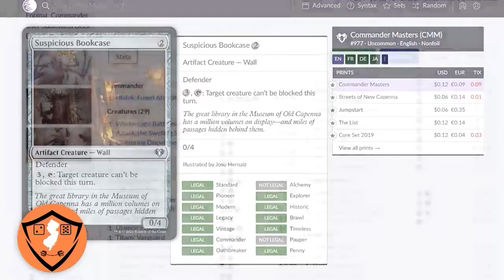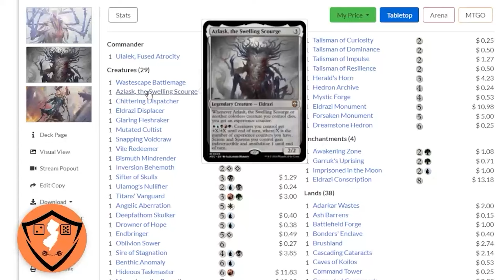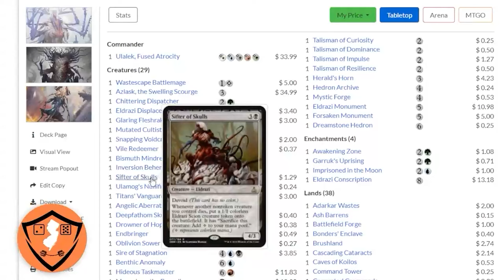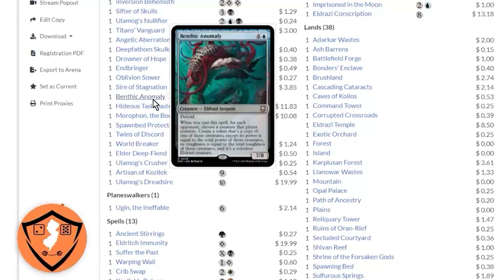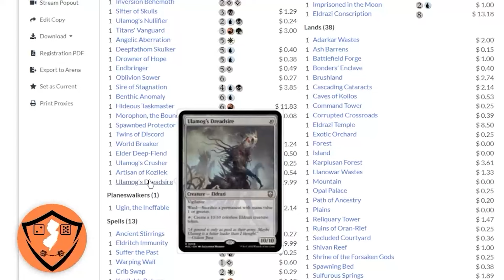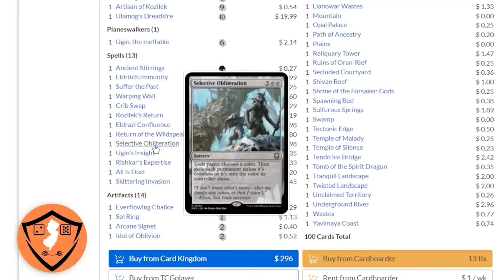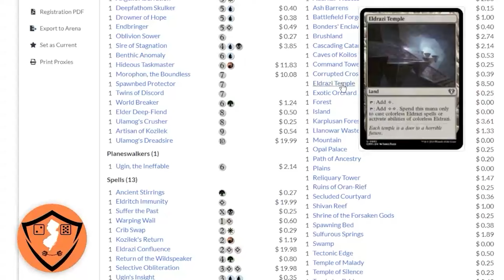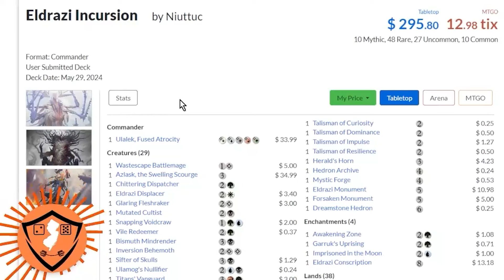Let's REACT and REVIEW the ELDRAZI INCURSION Precon | Ulalek, Fused Atrocity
Magic the Gathering Modern Horizons 3 EDH Gameplay Deck Tech June 2024